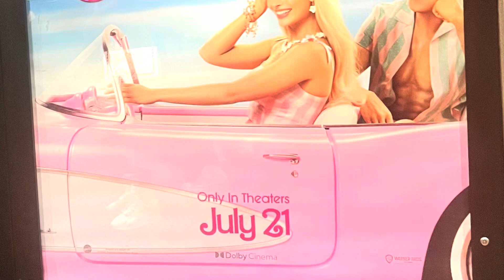July Ken collab announcement and invitation with @DollsRescued and @dollstrollsandmore6891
Just in time  for the  Barbie Movie, we invite you to join the Ken challenge. Make a video or post a vlog with your Ken. Be sure to tag @DollsRescued, @dollstrollsandmore6891 and myself so that we can check out your video on July 25, 2023✨